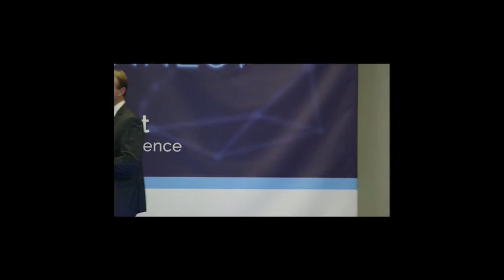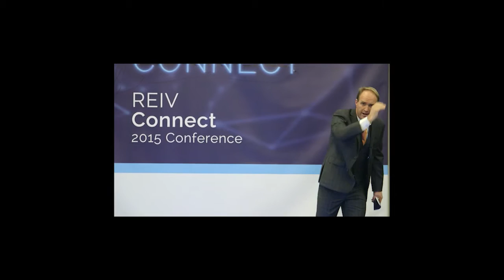2015 Australasian Auctioneering Championships Finals - Andrew North